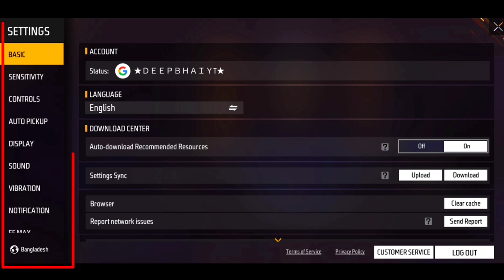WHAT DOES FREE FIRE SENSITIVITY SETTING || FREE FIRE SENSITIVITY SETTING 2023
TODAY'S VIDEO TOPIC IS ? WHAT DOES FREE FIRE SENSITIVITY SETTING || FREE FIRE SENSITIVITY SETTING 2023 || NEW SENSITIVITY SETTING

সতর্কবার্তা: এটি একটি গেমপ্লে ভিডিও কেবলমাত্র।গেমার্স দর্শকদের জন্য (Garena Free Fire 2017) শুধুমাত্র বিনোদনের উদ্দেশ্যে তৈরি করা হয়েছে।কোনও ক্ষতিকারক বিষয়বস্তু নেই এই ভিডিওতে। এই ভিডিওটি শুধুমাত্র বিনোদনের জন্য ।